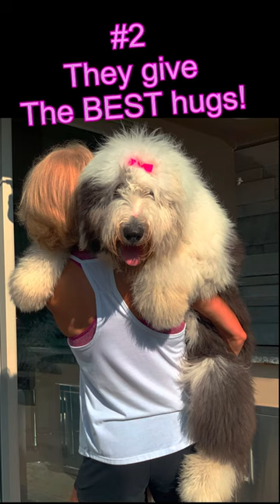Top 5 reasons you should own an Old English Sheepdog!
Martha Pearl is an old English sheepdog loving life! Check us out with future videos!  We are gonna have lots of fun showing the crazy side of Martha Pearl.  She loves to play just like any other dog, but she is also our loving therapy dog.